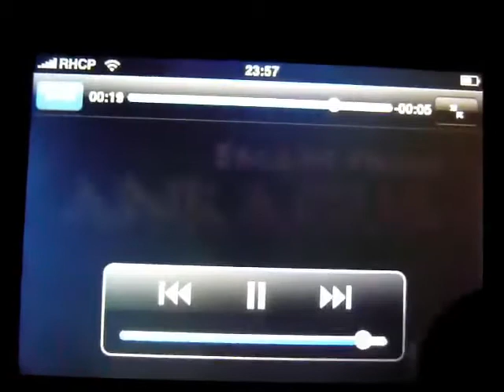Ankagua 3D - iPhone Gameplay